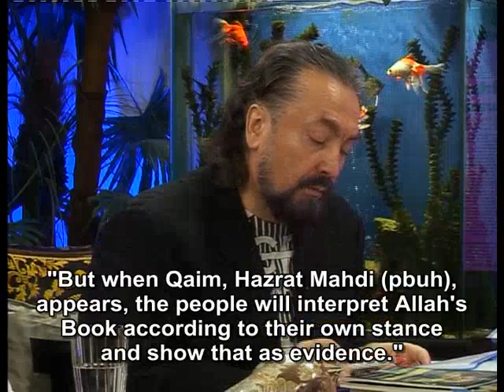When Hazrat Mahdi pbuh comes, some hodjas by changing the commandments of the Qur'an, will struggle against Hazrat Mahdi pbuh